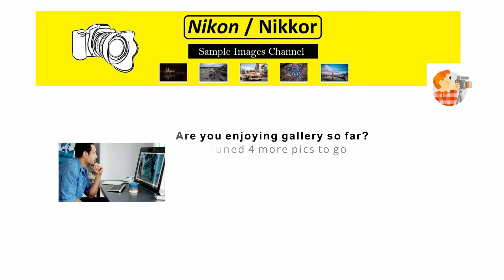Nikon Z 58/0.95 Noct Sample Images [Photo Gallery] Low-Light Beast Lens Portrait, Astro, Night Shots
Review Flickr's sample photos taken with Nikkor Z 58mm f/0.95 lens for photography, picture quality test shots. Z-mount mirrorless offers 🔥 the Nikkor Z58mmF0.95 lens price available in the U.S. marketplace.

Faster than ever prime Nikkor Z 58mm f/0.95 S Noct lens from Nikon provides slightly longer-than-normal perspectives with full-frame FX-format mirrorless cameras, however can also be used with DX-format models where it provides a 87mm equivalent focal length.

One-of-a-kind Nikon 20086 Noct is a specialized lens that delivers the ultimate in fine details, sharpness, bokeh and point-light rendering.

When subjects are backlit, incidental light can streak across the frame causing unwanted ghosting, reflections and flaring. To counteract these anomalies and ensure crisp, clean images, Noct employs two of Nikon’s most advanced lens coatings: Nano Crystal Coat for eliminating incidental light from a diagonal direction and new ARNEO Coat for eliminating incidental light from a vertical direction.

The highly-desirable Noct prime Nikon Z 58mm f/0.95 S-Line lens is well-suited for low-light photography and portraits. It achieves a new dimension of performance—vast depth-of-field control and elaborate bokeh for portraiture and video, superb point-image reproduction and low-light performance for night landscapes and astrophotography.